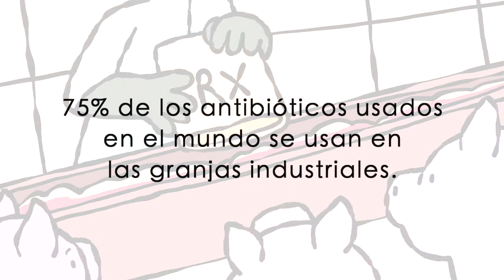Las granjas industriales podrían ser el foco de la próxima crisis sanitaria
Reporte de World Animal Protection revela que las superbacterias están entrando a la cadena de alimentación producto del uso excesivo de antibióticos en las granjas industriales